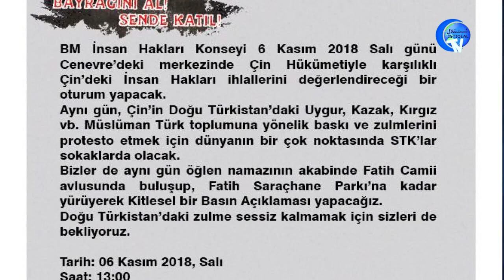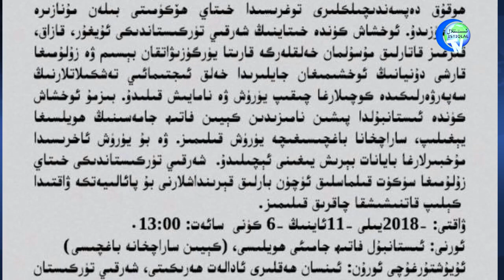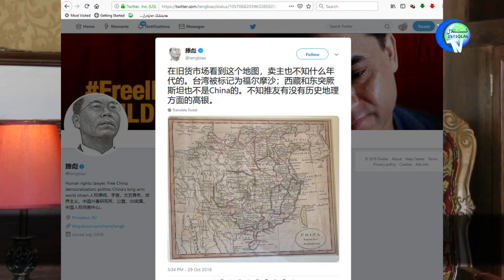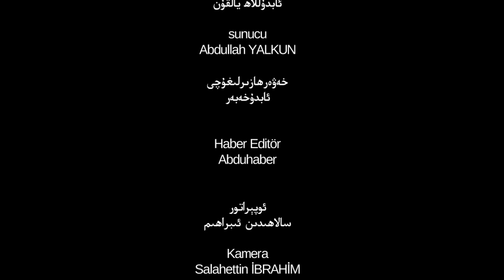ئىستىقلال كۈندىلىك خەۋەرلىرى 2018-11-05